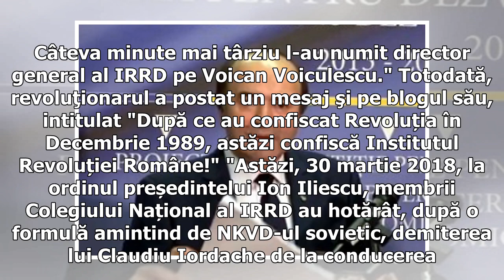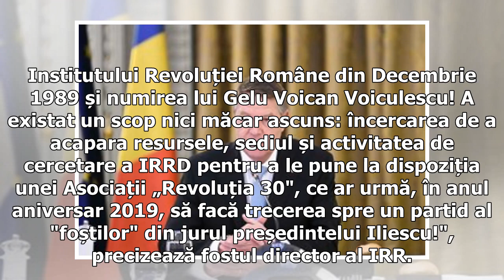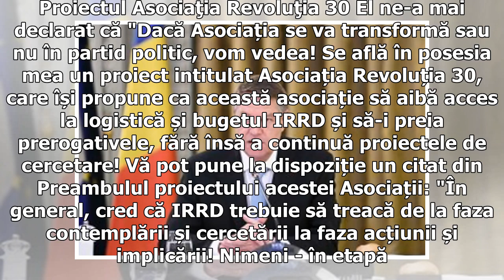Ion Iliescu îşi face partid? Claudiu Iordache, anunţ după demiterea sa de la IRRD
Timişoreanul revoluţionar Claudiu Iordache, cel care a fost până pe 30 aprilie 2018 Directorul general al Institutului Revoluției Române din Decembrie 1989 (IRRD), a reacţionat imediat denunţând o acţiune "amintind de procesele staliniste despre care am aflat din cărţile de istorie". Aşa cum DC News anunţa în premieră în seara de 30 aprilie, directorul general al Institutului Revoluției Române din Decembrie 1989, Claudiu Iordache, a fost demis de către Colegiul Național al IRRD, iar în locul lui...